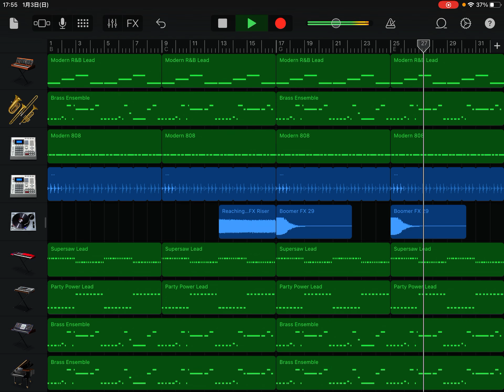エモい曲作ろうとしたらこうなった21